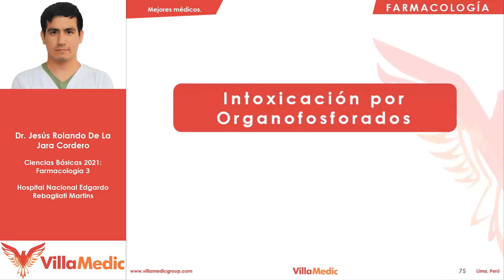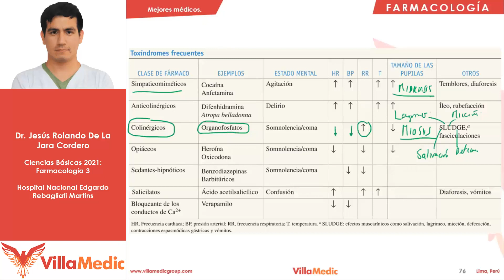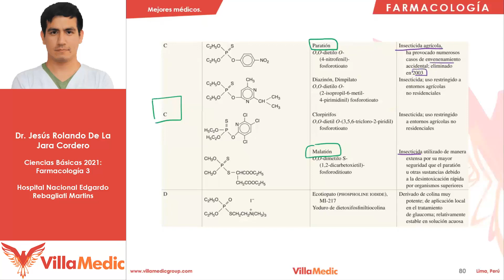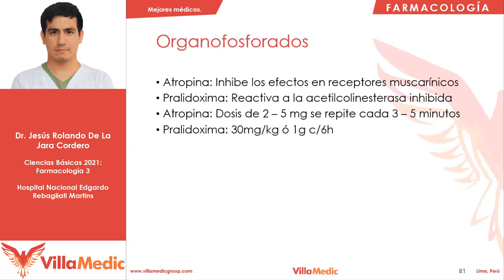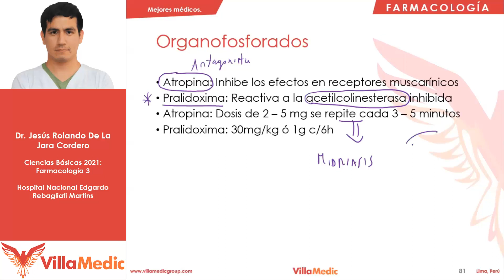Intoxicación por Organofosforados | Farmacología 3 | Villamedic